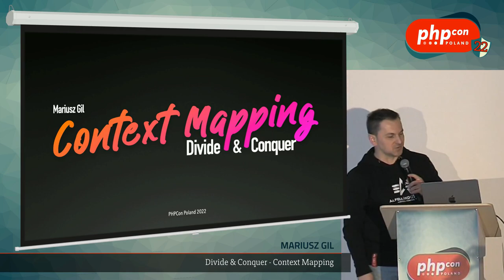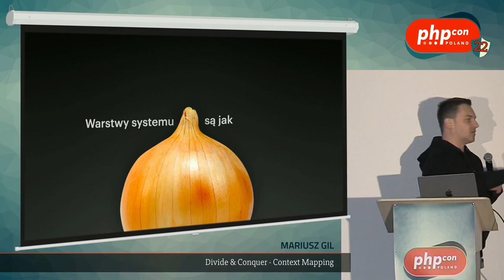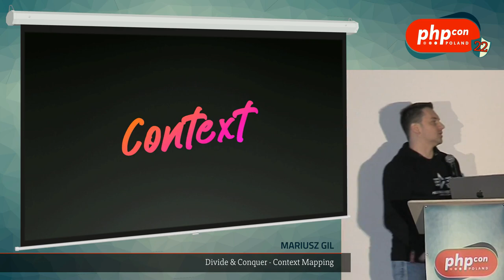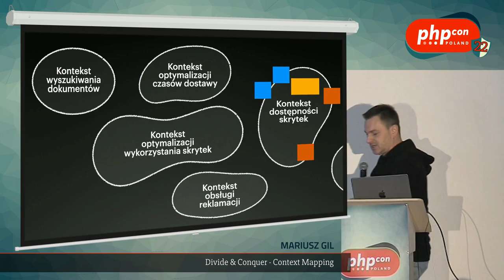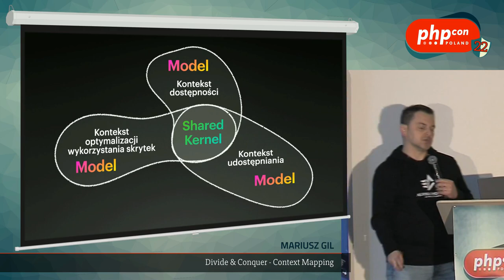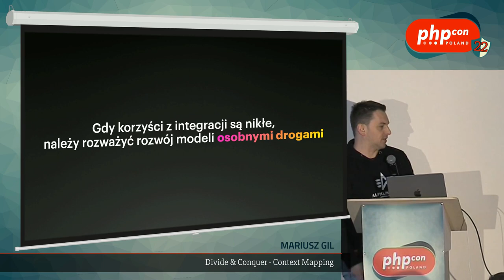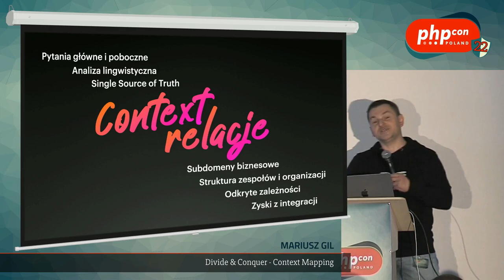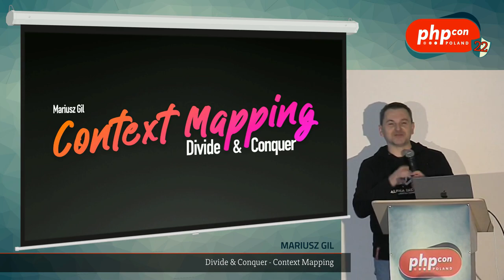Mariusz Gil: Divide & Conquer - Context Mapping @PHPcon Poland 2022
Zmiana. Jedyna stała rzecz w życiu i projekcie IT, bo przecież niemal zawsze wymagania będą ulegały kolejnym zmianom. I tu czasem powstaje duży problem, ponieważ zmiana w jednej części systemu pociąga za sobą kaskady zmiany w innych miejscach. Ale w naszym developerskim toolboksie mamy narzędzia Bounded Contextu i Context Mappingu, dzięki którym możemy zapanować nad tym chaosem, zaprojektować granice modeli w systemie czy ustalić sposoby ich łączenia. A to otwiera nam już drogę do strategicznych decyzji architektonicznych i organizacji zespołów. Krótki mówiąc - dziel, łącz i zwyciężaj!